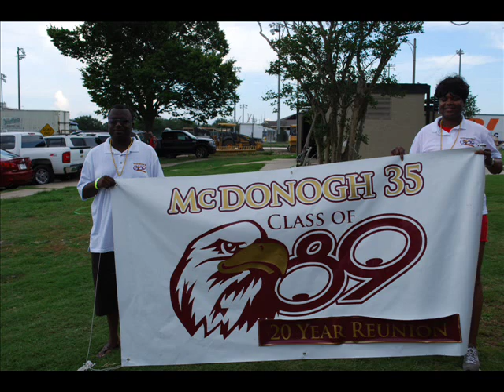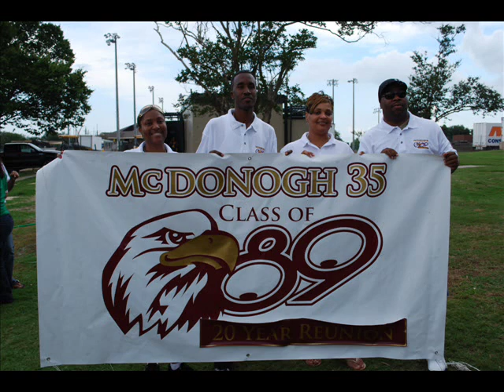McDonough 35 Class of 1989 Pics.. from ReUniON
New Orleans McDonogh 35 Class of 1989 ReUniON. Pictures from Camera of Keith Dillon. Music from Clarence Ford "Essence Music Mix" for Jaguar Luxury Beauty- Song #1 I feel like funkin' it up by Rebirth Brass Band-Song#2 Put your Bally's on by Bust Down New Orleans' Original Bounce Rap